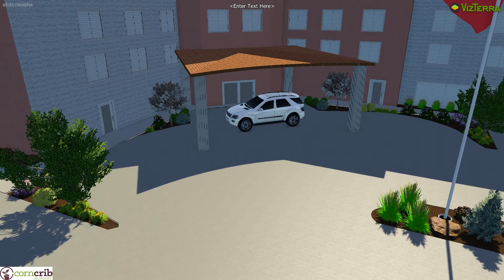Hampton Inn-Cedar Falls